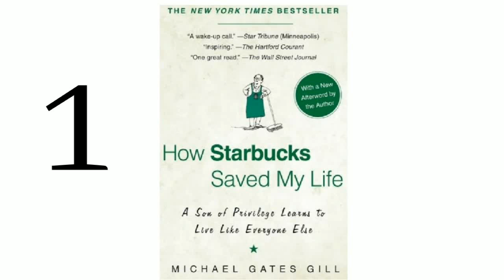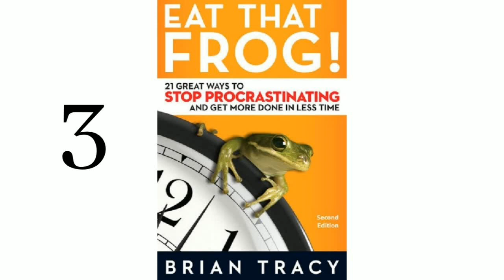3 Must read motivational books || Review in telugu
Here is the telugu review of three most influential and motivational books 1)How Starbucks saved mylife by Maichel gates gill 2) Who moved my cheese by Spencer Johnson 3)Eat that frog by Brian Tracy.These books will surely inspire you and induce positive changes in your life.
2)Who moved my cheese
3)Eat that frog